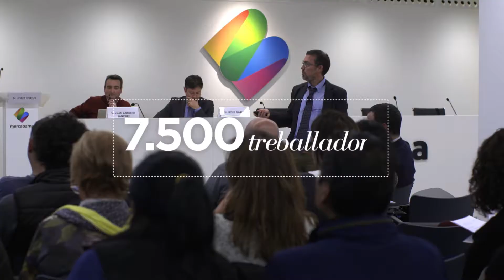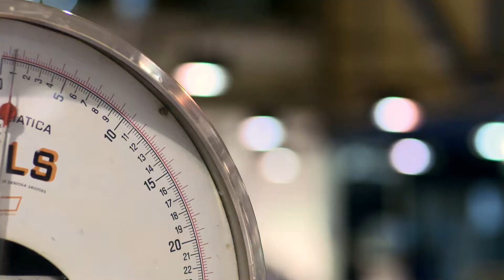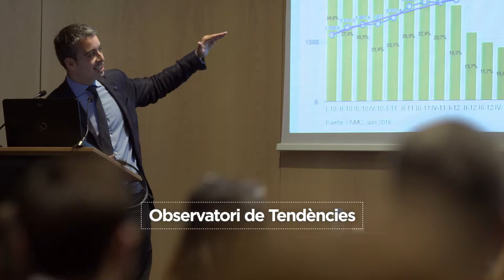Mercabarna, la ciutat que ens alimenta (versió curta)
En aquest vídeo descobrireu Mercabarna, una ‘ciutat alimentària’ amb més de 700 empreses que treballen per aprovisionar d’aliments frescos a 10 milions de consumidors.